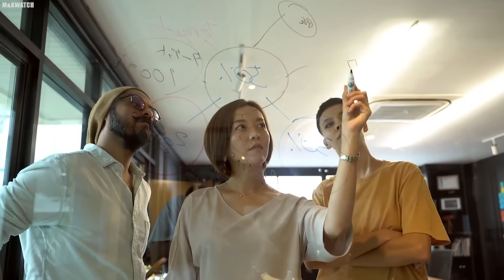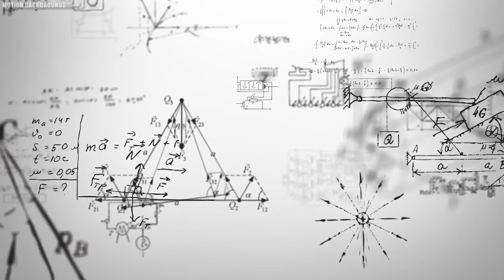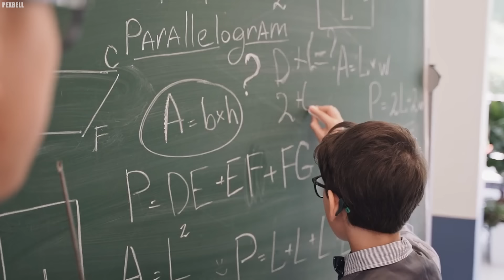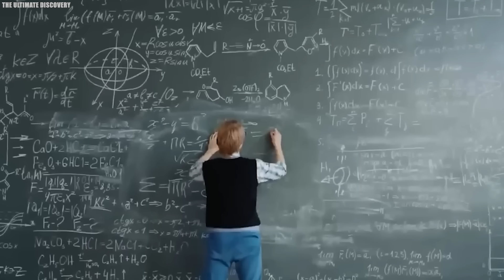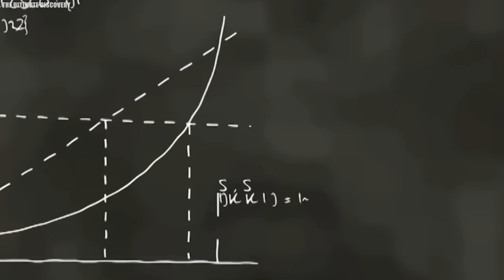Michio Kaku: "TIME DOESN'T EXIST! James Webb Telescope PROVED Us All Wrong!"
Michio Kaku: The James Webb Telescope Disproves the Concept of Time and the Big Bang Theory. Time, the elusive concept that governs our existence, has long perplexed scientists and philosophers. Renowned physicist Michio Kaku, known for his groundbreaking theories, has once again shaken the foundations of our understanding. In a stunning revelation, Kaku boldly declares, "Time does not exist!" This statement, seemingly contradicting our everyday experience, has been ignited by the recent revelations from the James Webb Telescope. But what exactly did the JWST reveal and what mind-bending implications does it have on Michio Kaku's theories? Join us as we explore the theories of Michio Kaku of how Time does not exist, and how the James Webb Telescope has just proved us wrong!